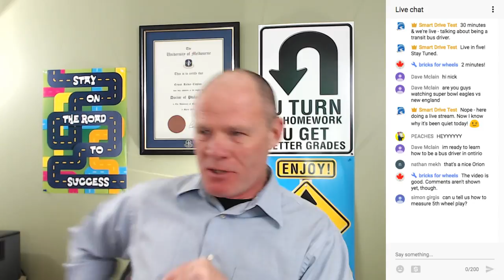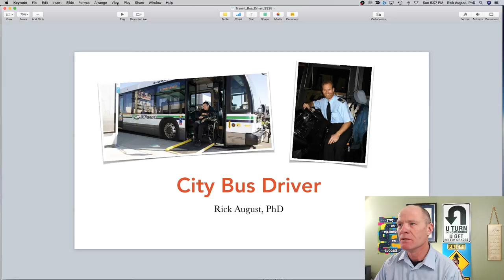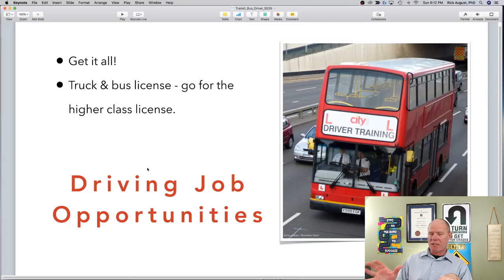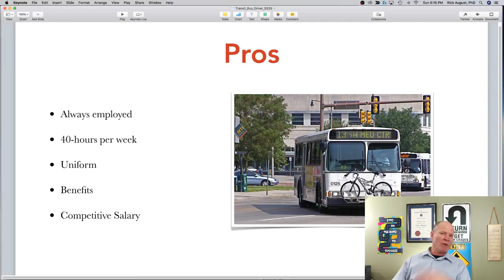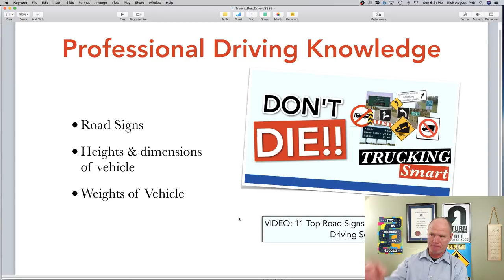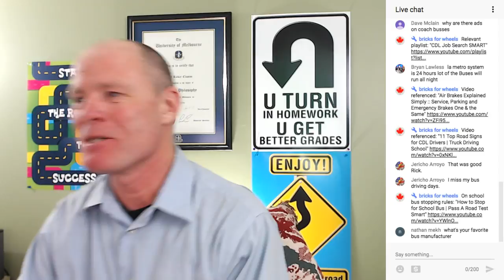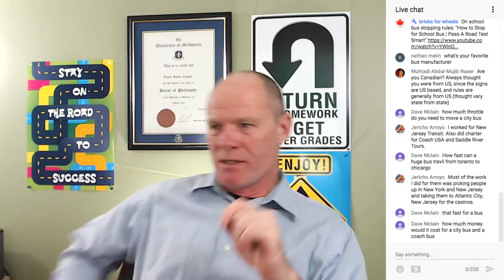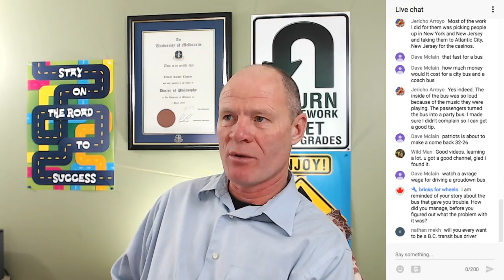How to Become A Transit Bus Driver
Considering driving transit bus - tune in for the live stream and learn the pros and cons of becoming a city bus driver.

Learning to drive:

• Slow-speed manoeuvres;
• Speed & space management;
• Observations & communication;

VIDEOS